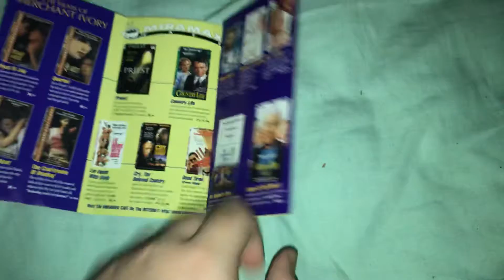Sister Act 2 Back In The Habit 1997 VHS Review